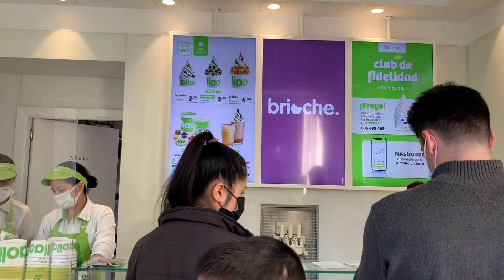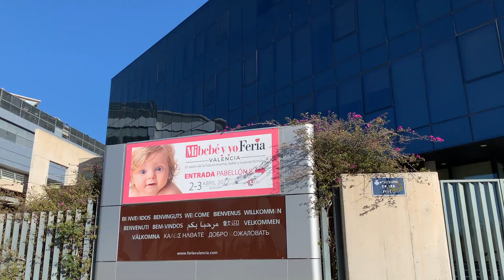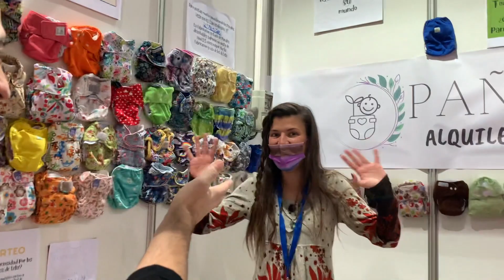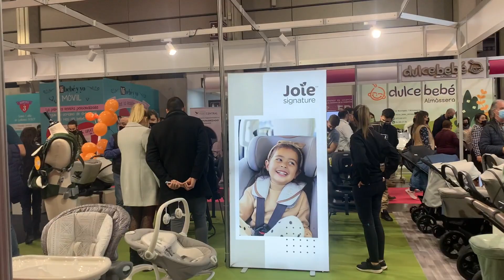Mak Buyung🇲🇾minta makanan macam-macam | Suami 🇬🇧layankan saja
Hi kawan-kawan online sekalian, terima kasih kerana selalu support video-video dari Danofia.
Kali ini Dan bawa kami ke bandar Art & sains iaitu Valencia sempena Hari jadi saya.
Disini kami akan membawa anda berjalan-jalan di sekitar bandarnya menaiki kereta dan juga public transport yang ada di sini. Di Valencia jugalah makanan Paella terkenal dan kami akan membawa anda ke restaurant kegemaran kami di sana. Macam-macam makanan yang saya mahu makan ada di sana kecuali nasi lemak lah... hehehehe

komen di bawah jika ada tempat menarik di Spain yang anda ingin kami lawati.

Selamat menonton